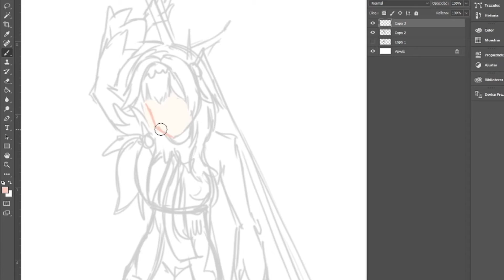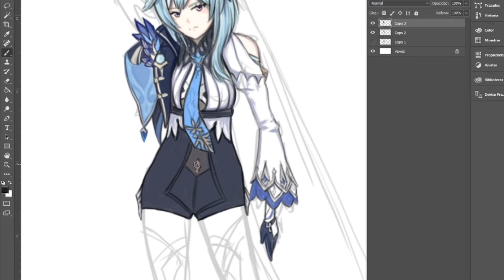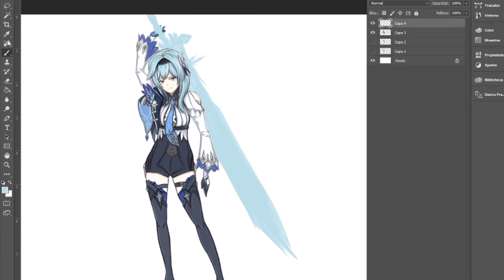SpeedPaint - Eula - Genshin Impact - Ilustración Digital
Aquí les dejo el SpeedPaint de una ilustración digital que he realizado de Eula de Genshin Impact!! ^^